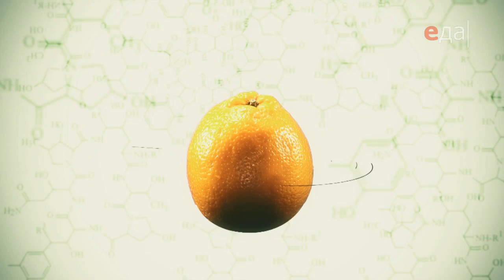Что такое ГОСТ и ТУ?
Что едим?